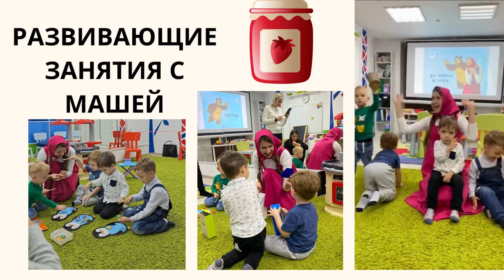Учебный год 2022-2023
Вот и подошел к концу учебный год!
Он был наполнен для учеников новыми знаниями, интересными событиями и встречами.